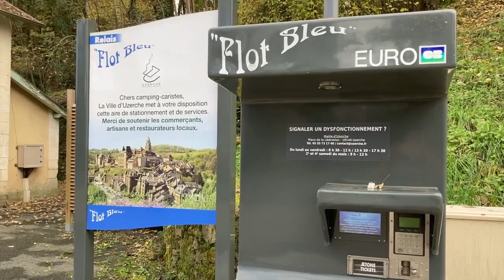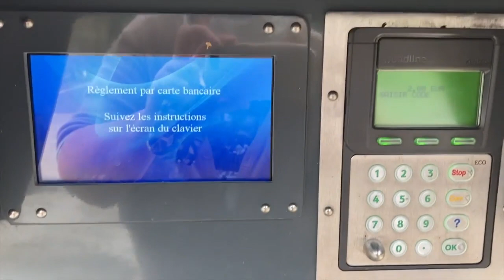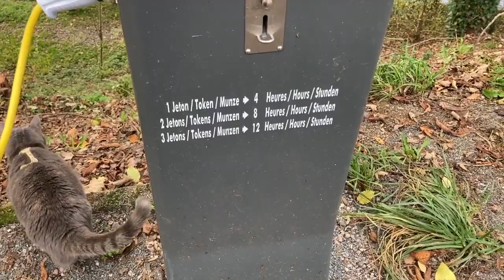La communauté camping caristes... Existe !!!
La réaction via les commentaires et en live ont particulièrement montrés que la communauté des camping caristes se tiennent les coudes pendant le pire... comme pour le meilleur !!!

Chez Hélène et Bruno , en plus du terrain pour les nomades, leurs chambres d'hôtes sont irrésistibles

Matériel camping-car :

Nos bricolages :

Dans nos cuisines :

Notre High tec' :

Nos livres :

Nos loisirs :